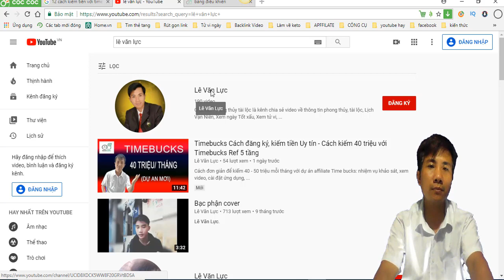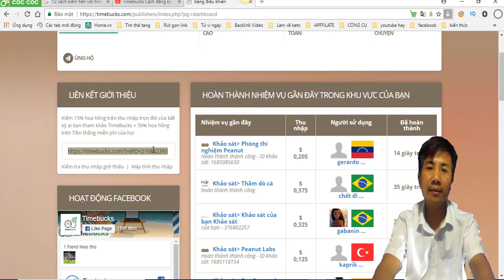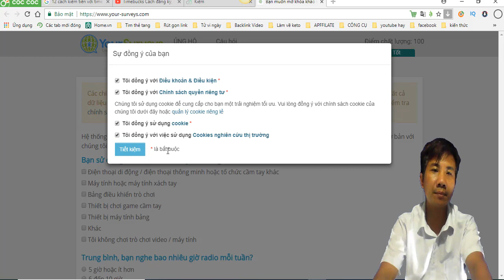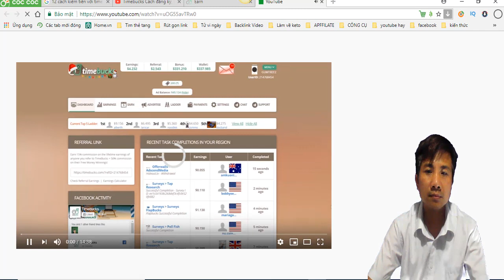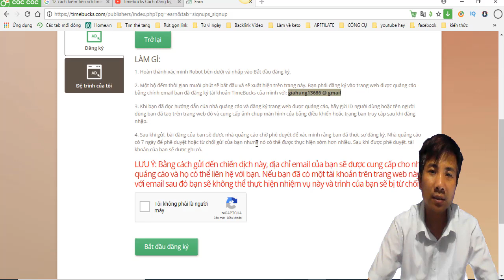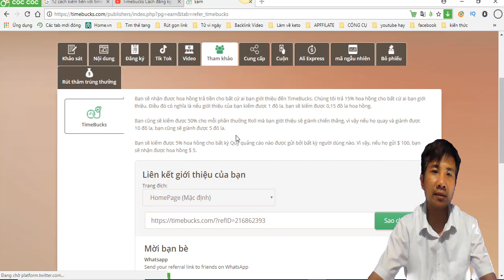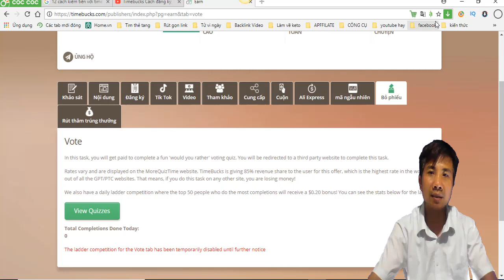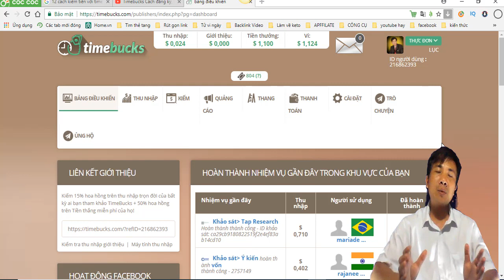12 cách Kiếm tiền Timebucks: Kiếm tiền Online Timebucks (Không cần đầu tư bỏ vốn)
Dự án Timebucks là gì? Cách kiếm tiền Online năm 2020 quá dễ để bắt đầu và thành công với Timebucks:

Những Video hay nhất của Lê Văn Lực:
1. Hướng dẫn kiếm tiền với Tamodo không cần bỏ vốn Dự án Hot nhất 2020
2. Tổng hợp các trang mua sắm trực tuyến uy tín